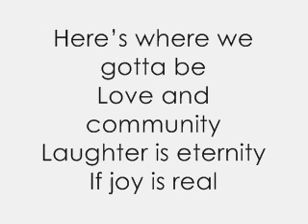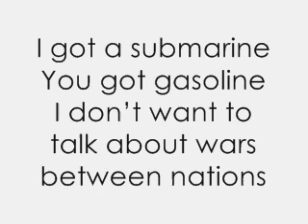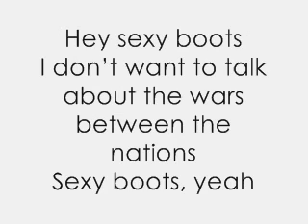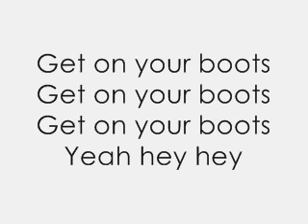U2 - Get On Your Boots (with lyrics)